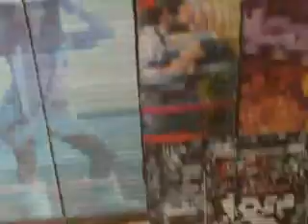BLINDS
PICTURE PERFECT BLINDS